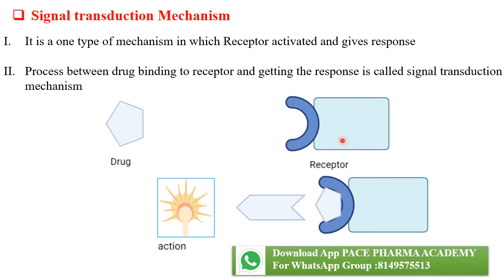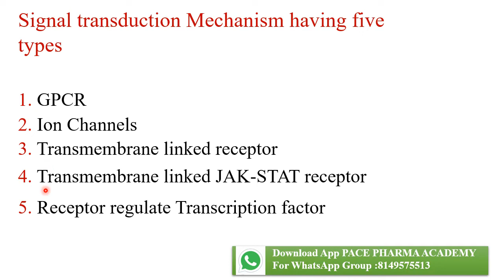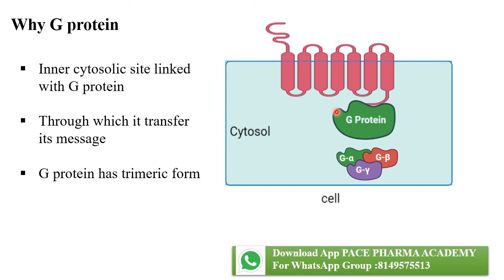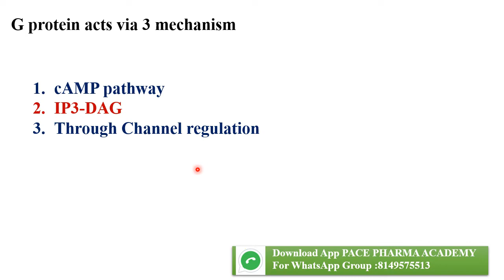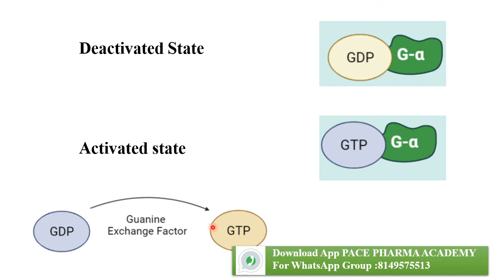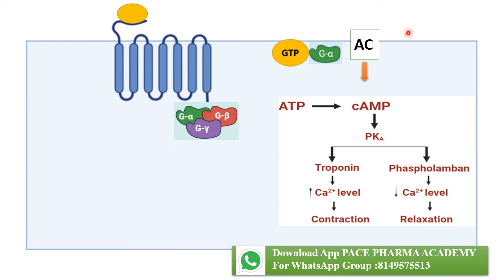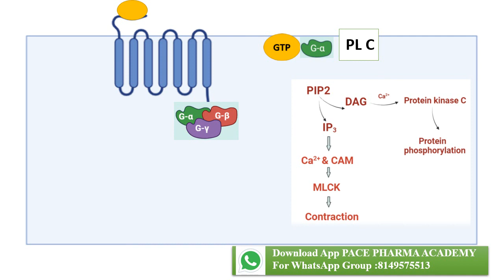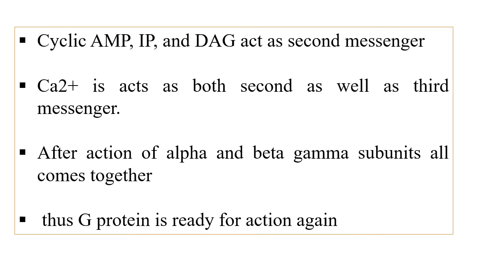G PROTEIN COUPLED RECEPTOR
in this video we are going to discuss about G PROTEIN COUPLED RECEPTOR

Join "PACE PHARMA ACADEMY" and get access to study material, live classes, mock tests, guidance and more.

Follow:- @pace_pharm_
Follow:- @pace_pharm_